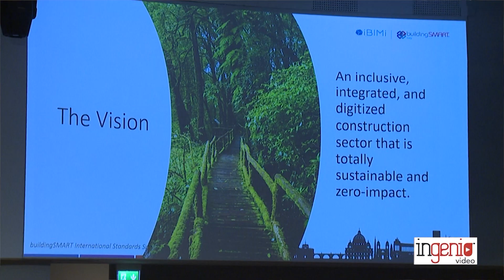OpenBIM: strategie e obiettivi futuri di IBIMI buildingSMART Italia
Intervista a Lorenzo Nissim, Presidente di IBIMI buildingSMART Italia, in occasione dell'evento internazionale "buildingSMART International Standards Summit" (Roma, 27-30 marzo 2023).